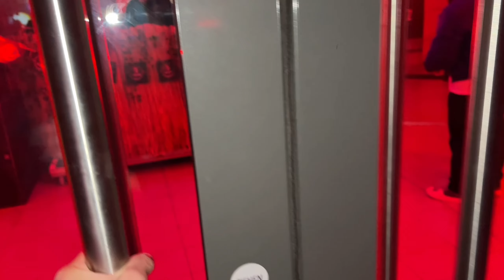ASOZIALER SUFF AUF DER WYLD‼️///vlogs sind besser wenn man säuft🥰🍾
Y0000, Jungs und Mädels in diesem Video seht ihr mal wieder content vom aller feinsten  😎ich hoffe euch hat das Video gefallen lasst ein Like, kommi und ein Abo da, damit ihr nichts mehr verpasst an challanges, Vlog's and more